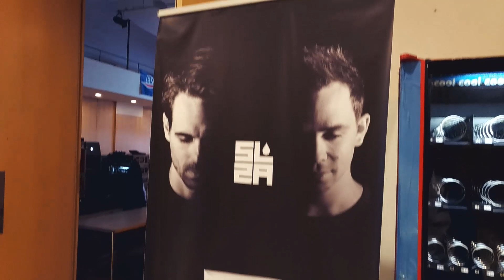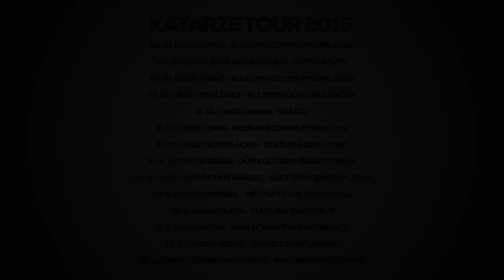DENÍK Z KATARZE TOUR 2016 - Brno 6/10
Nahlédni do zákulisí a prožij si s námi každý den turné! DENÍK Z KATARZE TOUR 2016 ti přinese záběry, které jinde neuvidíš.